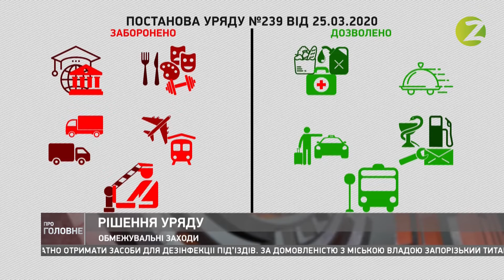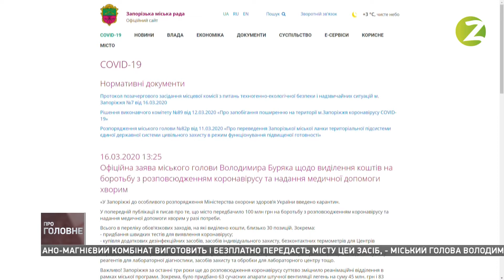Про головне - 30.03.2020